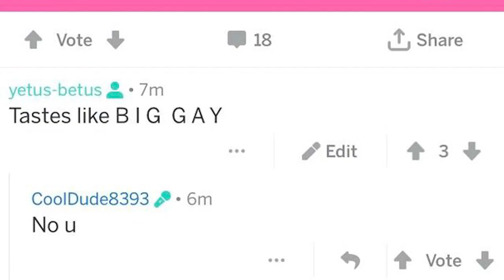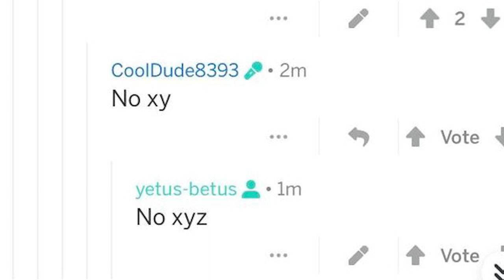ｎｏ ｕ 【ｔｈｅ ｍｏｖｉｅ】